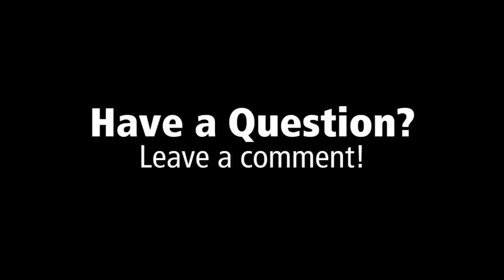"MPC School" 1000 // Episode 5: RECORDING SAMPLES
Learn how to record audio into the MPC1000 (via JJOS2XL).

💻 MY GEAR